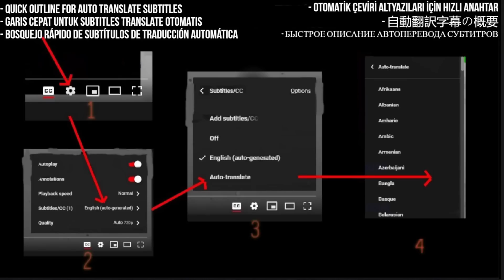PUTRI ARIANI Reaction - LOVE OF MY LIFE - Queen Cover - First Time Hearing - Requested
I React to LIVE PUTRI ARIANI - LOVE OF MY LIFE

My Links